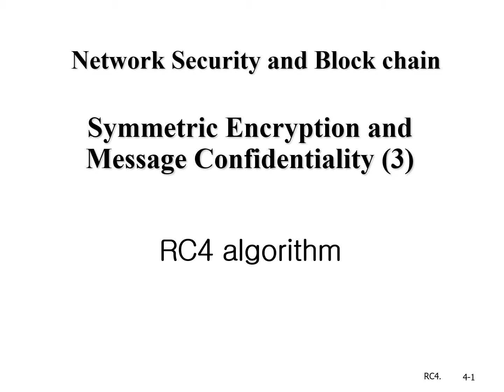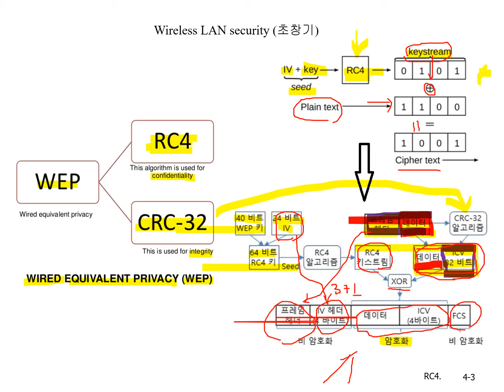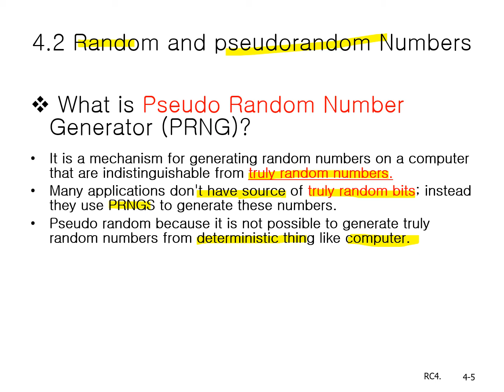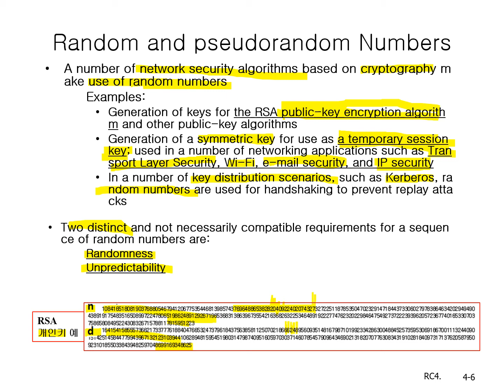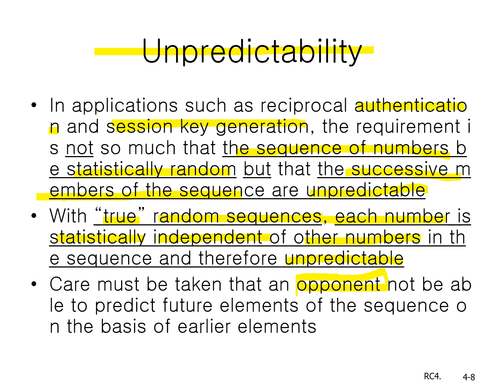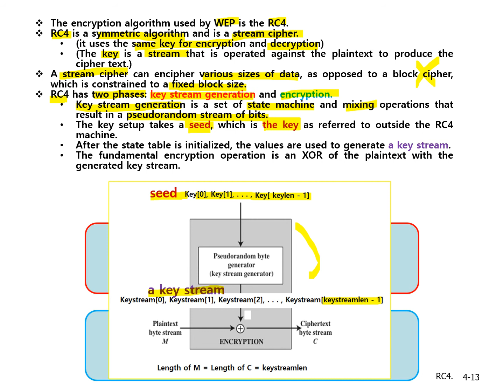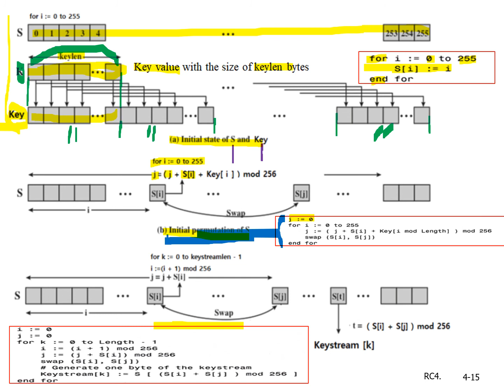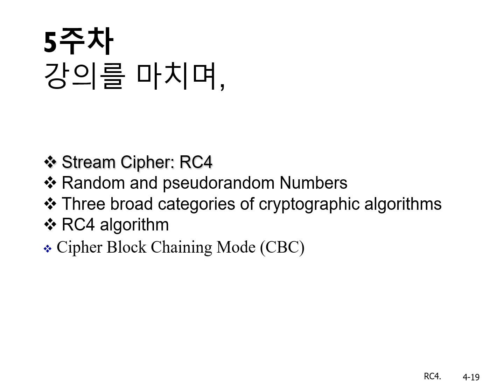Network Security and Block chain (week 5)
4.1 Stream Cipher: RC4
4.2 Random and pseudorandom Numbers
4.3 Three broad categories of cryptographic algorithms
4.4 RC4 algorithm
4.5 Cipher Block Chaining Mode (CBC)